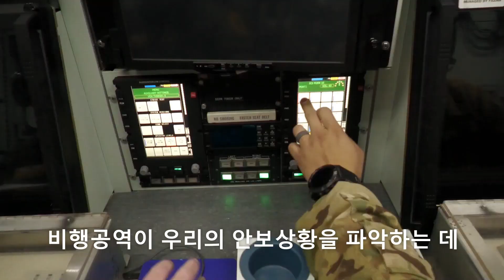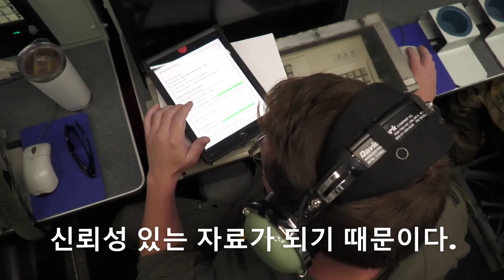미국, 극동지역 정찰자산 증강···Rivet Joint에 Cobra Ball까지 (524)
RC-135S Cobra Ball이 2022년 12월 22일
오키나와에 도착한 것이 확인되었다.